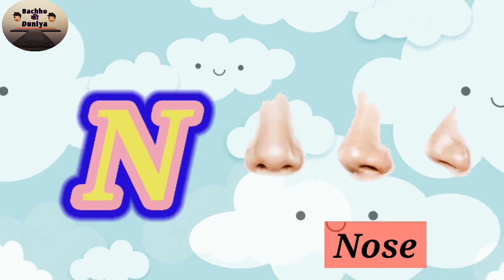A for Aeroplane | New Words for Kids | ABCD | Alphabets | English Vocabulary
असे अनार, अ से अनार आ से आम ई से इमली, अ से अनार आ से आम, a se anara se anar aa se aam, अ से अनार आ से आम ई से इमली उसे उल्लू, अ से अनार क से कबूतर, K se kabutar k se kabutar kh se khargosh क से कबूतर ख से खरगोश, क से कबूतर ख से खरगोश ग से गमला, क से कबूतर उड़ा रहे थे, क से कबूतर ख से खरगोश ग से गमला घ से घड़ी, अआइईउऊएऐओओ, अआइईउऊएऐ ओ औ अं अः, कखग, Kkhg, हिन्दी वर्णमाला, हिन्दी वर्णमाला चार्ट, हिन्दी वर्णमाला उच्चारण, हिन्दीस्वर, स्वरa se anar, K se kabu  से अनार आ से आम, अ से अनार, अआइईउऊएऐ ओ औ आ से आम इ से इमली, क से कबूतर, क से कबुतर, क से कबूतर ख से खरगोश, कखगघचछजझ, हिन्दी वर्णमल, हिन्दीस्वर, स्वर व्यजन, a se anar aa se aam,k se kabutar kh se khargosh, kkhg,hindi swar, hindi varmamala, Hindi Engliअ से ज्ञानी तक अनाराम, अ से ज्ञ, अ आ इ ई उ ऊ ए ऐ ओ औ Hindi varnmala हिंदी वर्णमाला, a se gya tak, with picture for children, hindi varnamala chart, हिन्दी वर्णमाला उच्चारण, कखगघचछजझ ,कसेकबूतरखसेखरगोशala, अ से ज्ञ तक song, अ से ज्ञ तक वर्णमाला, अ से ज्ञ तक english, अ से जानी तक अनाराम, अ से ज्ञ, अ से ज्ञ तक लिखना, अ से ज्ञ तक वर्णमाला in english, अ आ इ ई उ ऊ ए ऐ ओ औं, rhymes, Hindi varnmala, हिंदी वर्णमाला, a se gya tak,A aa i,hindi alphabets, with picture, varnamala in hindi,poem for kids,kids poem,for children, af,hindi varnamala chart, हिन्दी वर्णमाला उच्चारण, a se anar in hindi, TH,a to z

अआइईउऊ ए ऐ ओ औ
असे अनार
असे अनार आसे आम

Thanks

Hello बच्चो.
Today we will learn something new in this video.

Lets get started and enjoy the video